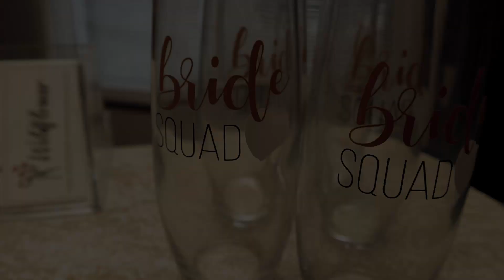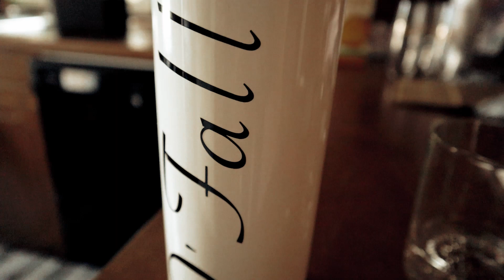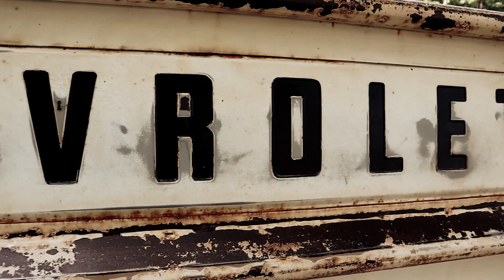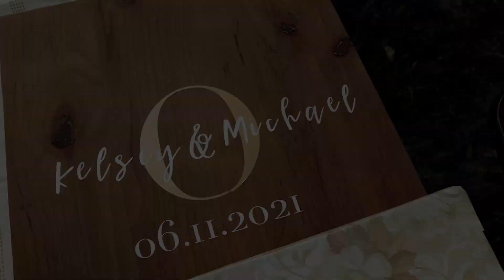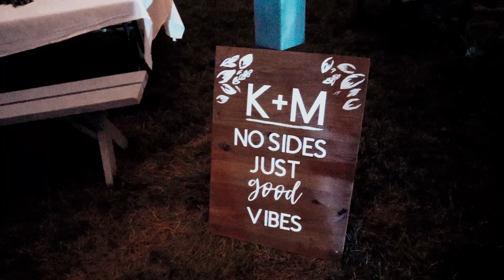O'Fallon Wedding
Destination / Elopement Photographer & Videographer Stacia Marie Images based in Minnesota is in Hutchinson Minnesota  to capture The Sweetest Backyard Wedding
 Facebook Stacia Marie Images & Co.